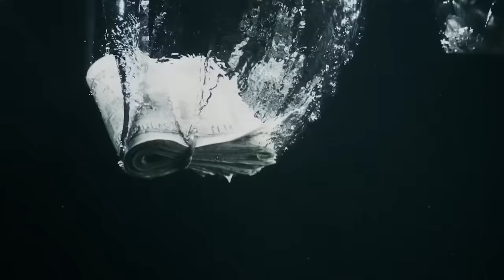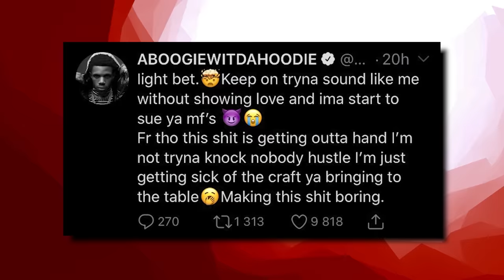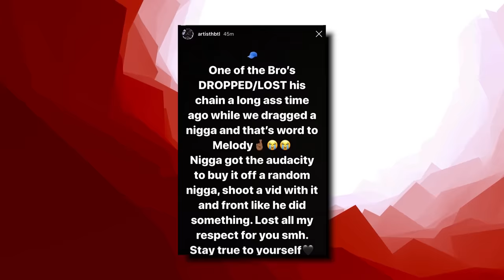Lil Tjay vs. A Boogie Beef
From RAPPERS KILLED BY "FRIENDS" (Lil Snupe, Bankroll Fresh & Big L), to LIL REESE SHOT IN EYE, BEAT UP IN CHICAGO, to JACKSONVILLE DRILL: LYRICS THAT REALLY HAPPENED, to CHICAGO DRILL: LYRICS THAT REALLY HAPPENED, to 42 Dugg & Sada Baby: Detroits Deadly Beef, to NBA Youngboy VS Fredo Bang: Baton Rouge's Deadly Beef, to The Deadly War In Memphis: Pooh Shiesty VS EBG EJizzle, to BATON ROUGE DRILL: LYRICS THAT REALLY HAPPENED, to MEMPHIS DRILL: LYRICS THAT REALLY HAPPENED, to KSOO: Yungeen Ace's Shooter, to POOH SHIESTY ROBBED THEN SHOOTS SECURITY GUARD, to EVERYBODY AROUND LIL DURK DIES, to FBG “King Opp” Wooski: The Grave Digger Of Chiraq, to 051 Melly: Chiraq’s Deadliest Shooter, to RAPPERS READY FOR OPPS AT SHOWS (YFN Lucci, Famous Dex, Blac Youngsta), to Yungeen Ace: The Grim Reaper Of Duval County, to now Nick Blixky: Friends Make The Worst Enemies, to The Deadly War In Memphis: Big Scarr's Double R vs Trulla Mafia, to, OFFSET STRIPPED NAKED BY LIL BABY'S GOONS, to, 9LOKKNINE RICO CASE, UP TO 130 YEARS IN PRISON, to Disloyalty in Sniper Gang: Kodak Black vs Jack Boy, to, OPERATION X-FORCE: HOTBOII ON THE RUN, to RAP LYRICS THAT REALLY HAPPENED, to, HoneyKomb Brazy: The Demon of Alabama, to, Fredo Bang & Lit Yoshi "Snitched" On By NBA Affiliate, Raided, Arrested, to, RAPPER SHOOTINGS ON IG LIVE, to, Did MoneyBagg Yo Switch Up On His Gang For Fame?, to, EDAI 600 SHOT AND KILLED IN CHICAGO, RIP, to, SPOTEMGOTTEM CAUGHT SLEEPING WITH AK-47 AFTER POINTING GUN AT PARKING ATTENDANT, to, RAPPERS GETTING RAN UP ON (6ix9ine, Playboi Carti, Foolio, NBA Youngboy), to, POLO G'S BROTHER SHOT AND KILLED IN CHICAGO, RIP, to, NLE CHOPPA'S EX GANG "SHOTTA FAM" SNATCHED HIS CHAIN, to, SPOTEMGOTTEM SHOT 5 TIMES IN DRIVE-BY SHOOTING, Young Thug, Gunna, and 26 YSL Members Arrested On RICO Charge, Everybody Dissed On Sleazy Flow Remix, The Story Of Lil Keed, FBG Butta Snitched On Lil Jay & His Mom, to Was Memo600 Kicked Out Of OTF?, ATL Rapper Trouble Allegedly Killed Over Female, to, FBG Cash Shot and Killed in Chicago, to now, Lil Tjay vs. A Boogie Beef

This video is about Lil Tjay vs. A Boogie Beef. We also post stuff like Rappers Ready For Opps, Rappers Caught Lackin, Rappers Who Are Killers, Men Who Killed Rappers, and more so be sure to subscribe if you like these style of videos.